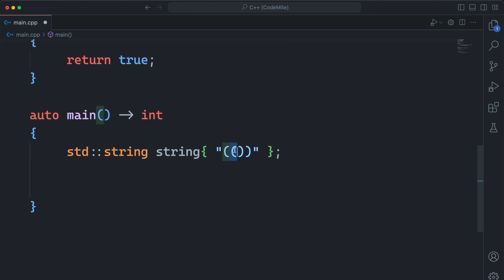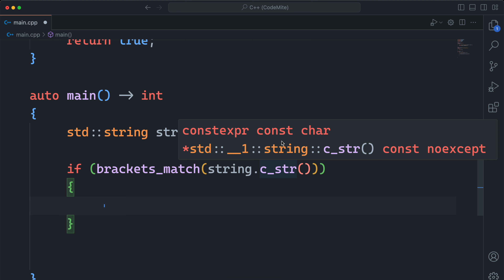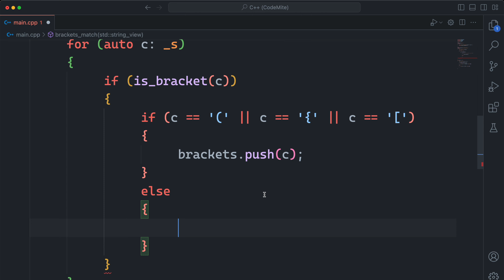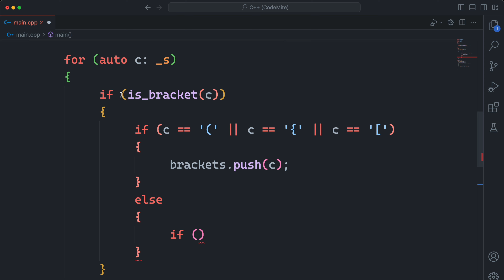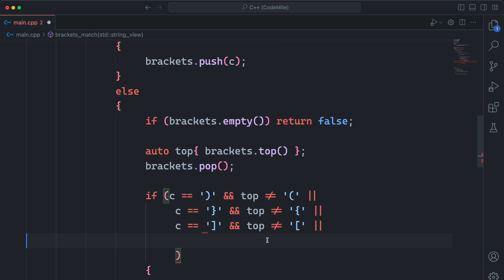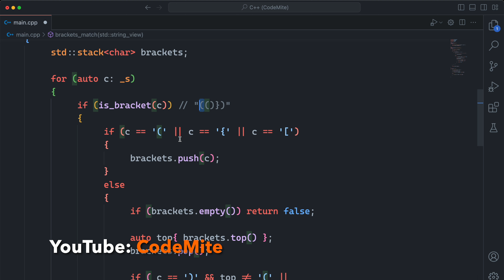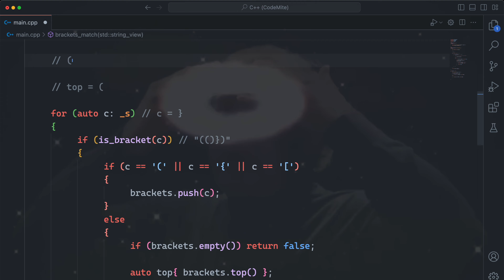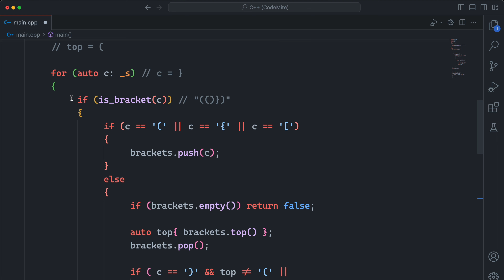Bracket Matching (Balanced Parenthesis) Problem Solution (Hindi)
In this video, we are going to take a look at a solution to the bracket matching problem that utilises the stack data structure. It is also know as balanced parenthesis problem but this solution will work for all three kinds of brackets. Hope it helps :)